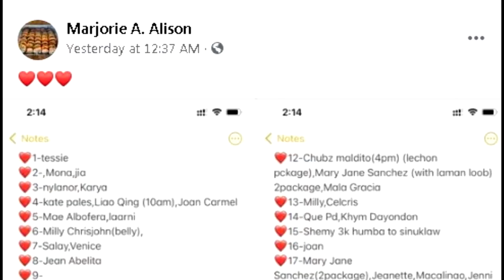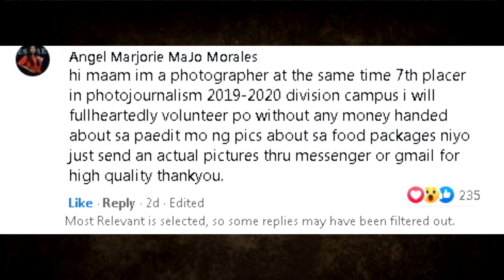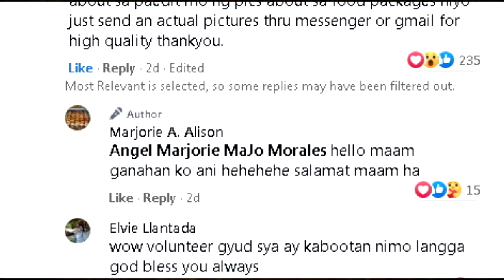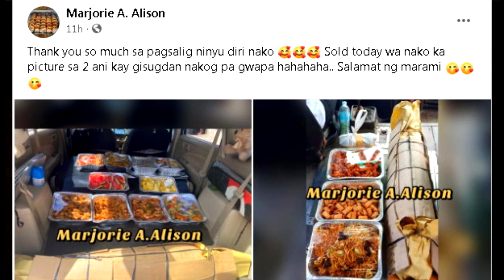INULAN NG TULONG SI MARJORIE ABASTAS MATAPOS IPA-TULFO SI MARIA HOFILENA PART 6 | FOOD PACKAGE ISSUE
INULAN NG TULONG SI MARJORIE ABASTAS MATAPOS IPA-TULFO SI MARIA HOFILENA PART 6 | FOOD PACKAGE ISSUE SA CEBU
Video Credit: Marjorie A. Alison

Picture Credits:
Raffy Tulfo In Action
Marjorie Abastas Alison
Maria May Hofilena
Charles Catipay

Part 5 | PAGSISISI ni Maria Hofilena sa Di Pagbayad sa Food Package | Patong Patong ang Kaso
MADAM NA DI NAGBAYAD SA FOOD PACKAGE, MAY BAGONG KASO?
UPDATE SA KASO NG FOOD PACKAGE SA CEBU NA AYAW BAYARAN NI MADAM!
CUSTOMER NA AYAW MAGBAYAD NG FOOD PACKAGE SA CEBU, NAGSALITA!
VIRAL VIDEO NG FOOD PACKAGE NA AYAW BAYARAN SA CEBU, INAKSYUNAN!

PART 3 | NATIMBOG NA Maria Mae Hofelina TUTURUAN ng Leksyon ni idol Raffy | Food Package sa Cebu

TV PATROL LIVE AUGUST 1 2021
TV PATROL LIVE AUGUST 2 2021
24 ORAS LIVE AUGUST 1  2021
24 ORAS LIVE AUGUST 2 2021

SHOWTIME LIVE TODAY SHOWTIME LIVE STREAM SHOWTIME AUGUST 1 2021 SHOWTIME FULL EPISODE TODAY SHOWTIME AUGUST 2 2021

SHOWTIME AUGUST 2 2021